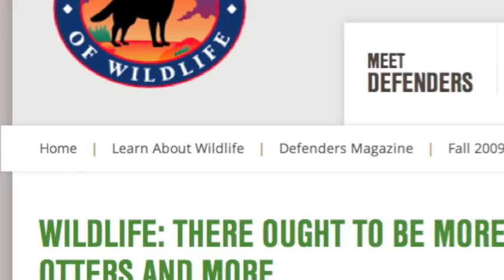Sea Otter Fisheries Conflict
Sea otters were extirpated from Southeast Alaska in the 18th and 19th century fur trade. After that time, marine invertebrate stocks undoubtedly grew in the absence of sea otter predation; then sea otters were reintroduced into Southeast Alaska in the 1960s. In the ensuing decades, sea otters became well established, with the population expanding at the rate of 13% per year, and lucrative fisheries for California sea cucumber, geoduck clam, red sea urchin, and Dungeness crab are declining. Fishermen, subsistence users, and managers have concerns for these resources and their coexistence with sea otters.  I am addressing a piece of this issue with my Masters work at UAF and put this video together to help spread the word on a very important issue going on in SE AK.

Some pictures and all music were taken from online sources and I do not claim rights to them.
Additional pictures (Fishing pics, Eagle, Boat) are from Troy Larson.
Additional sea otter and fishery video is courtesy of Deborah Mercy and Eric Larson.